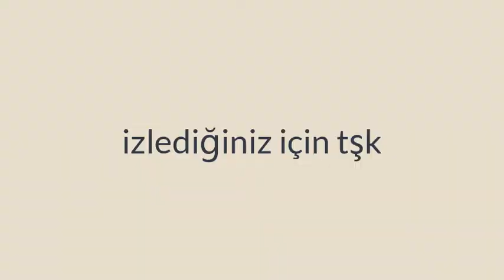Kılıç kullanmadan Win almak BED WARS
hiç kılıç kullanmadan nasıl win alınır bed wars

nabuyonuz lan gundiler gene canım sıkıldı video çektım mis gibi izleyin